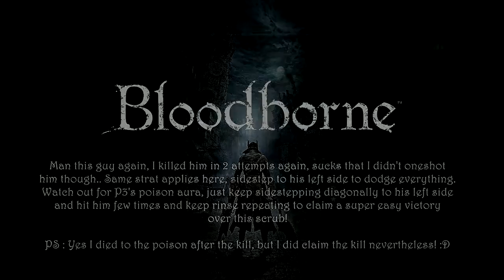Blood-starved Beast Ailing Loran Chalice L2 - Waste of Skin (BL4) without using blood vials nor guns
Follow up challenge after I managed to complete the previous Waste of skin (BL4, no lvling) without using blood vials nor guns all 17 bosses outside of chalices!

Bloodborne Chalices Challenge run - Waste of Skin (BL4, no lvling) without using blood vials nor guns.  Kill video of Blood-starved Beast at Ailing Loran Chalice Layer 2.

Man this guy again, I killed him in 2 attempts again, sucks that I didn't oneshot him though.. Same strat applies here, sidestep to his left side to dodge everything.
Watch out for P3's poison aura, just keep sidestepping diagonally to his left side and hit him few times and keep rinse repeating to claim a super easy victory over this scrub!

PS : Yes I died to the poison after the kill, but I did claim the kill nevertheless! :D

Credits to DEAF KEV